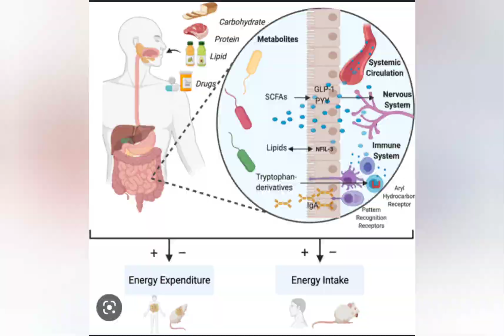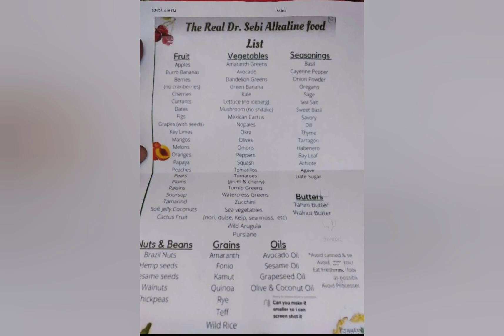Back to the Basics Forum